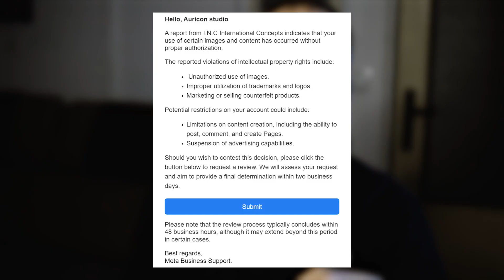Podvody na internetu. Dávejte si před Vánoci POZOR, co kupujete a od koho! Jak se CHRÁNIT?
Blíží se nám Vánoce a ostatní svátky a jako každý rok, tak i tento jsou spojeny s nákupy. Podvodníci mají opět žně, proto je důležité dávat si veliký pozor na to, co na internetu kupujeme a od koho danou věc kupujeme